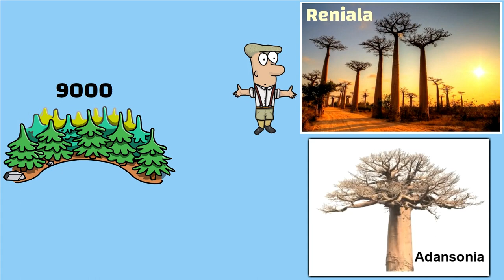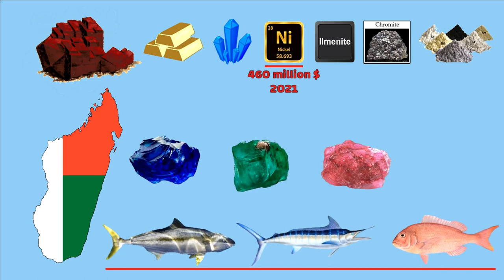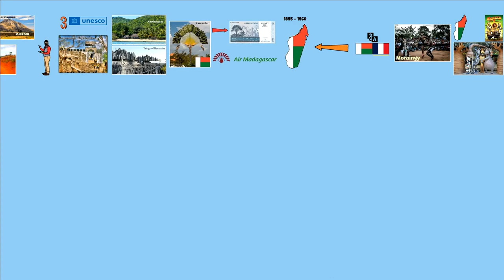Madagascar en bref... 🇲🇬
Madagascar est une île immense et un pays situé au large de la côte sud-est de l'Afrique. Il abrite des milliers d'espèces animales endémiques comme les lémuriens, ainsi que des forêts tropicales, des plages et des récifs. À proximité de l'effervescente capitale, Antananarivo, se trouve la colline d'Ambohimanga, un ensemble de palais royaux et de cimetières, ainsi que l'Avenue des Baobabs, une route de terre bordée d'arbres géants vieux de plusieurs siècles.